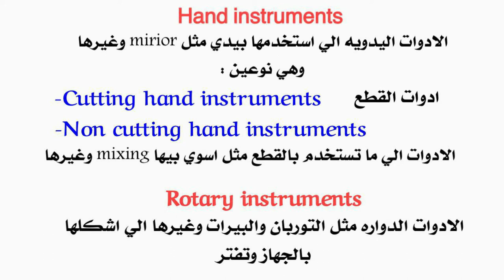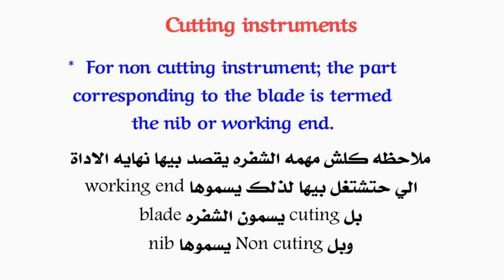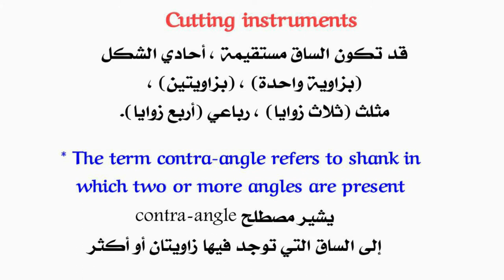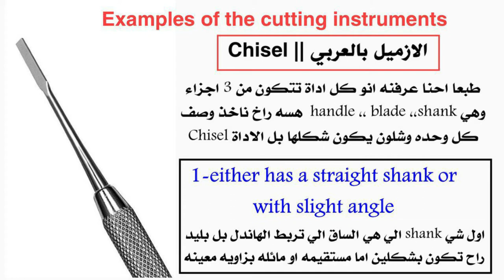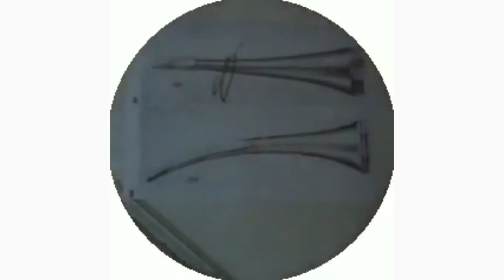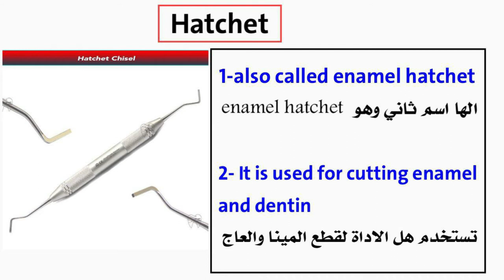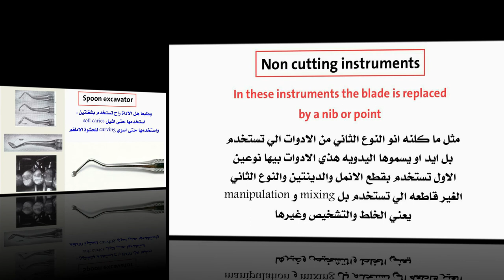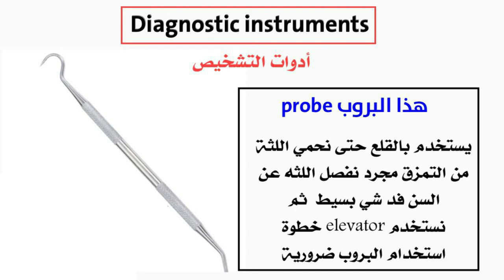OPERATIVE Lecture 3 instruments part 1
شرح مادة الحشوات للمرحلة الثالثة طب اسنان
Operative for 3rd stage dentistry

اعداد : رشا باسم
مونتاج : حسين البصري

Operative Instruments

طبعا اليوم راح نحجي على الادوات المستخدمه بطب الاسنان واذا تذكرون قبل جانت العمليه كلش صعبه لان يستخدمون ادوات بدائيه ومؤذيه للمريض لكن بتطور الزمن بدو يسون ادوات خاصه تسهل على مريض والطبيب وتكون اقل الم واقل تعب راح نحجي عليهم اليوم وبالبدايه راح نقسهم الى قسمين :

Hand instruments
الادوات اليدويه الي استخدمها بايدي مثل mirior وغيرها وهيا نوعين :

Cutting hand instruments
اما ادوات القطع
Non cutting hand instruments
او الادوات الي ما تستخدم بالقطع مثل اسوي بيها mixing وغيرها

Rotary instruments
الادوات الدواره مثل التوربان والبيرات وغيرها الي اشكلها بالجهاز وتفتر

It is based upon the clinical, radiographic, histological appearance of caries.

Examples of the cutting instruments

Chisel || الازميل بالعربي

either has a straight shank or with slight angle .
the blade : has bevel only on one side of the edge.
Its cutting edge : is perpendicular to the axis of the blade.
The chisels are used for cutting enamel and dentin with pushing motion.

Hoe

It is like chisel with cutting edge is perpendicular to the axis of the blade, however its blade has a greater angle from the long axis of the handle than does that of the chisel. It has the same uses of the chisel.

Hatchet

also called enamel hatchet.
It is used for cutting enamel and dentin .
comes as right or left types for using on opposite sides of the cavity

Gingival margin trimmer

This instrument is used for beveling of the gingival enamel margin of proximo-occlusal preparations.
Also it is using for beveling of axiopulpal line angle of two surface preparation as in class II cavities .
It is similar in design to the hatchet, except the blade is curved, and cutting edge is at an angle to the long axis of the blade.
It is made as right and left types.

Spoon excavator

The blade is curved and the cutting edge at the end of the blade is in the form of a semicircle. This gives the instrument an outer convexity and inner concaving that makes it looks like a spoon
there are left cutting and right cutting spoons.
The shank of some spoons holds a small circular (disk blade) or claw- like blade at its end. The disk blade is known as a discoid, where the claw - like blade is termed a cleoid

Diagnostic instruments

Mirror:- used for indirect visualization, reflection of light into the area. The mirror also served as a retractor of soft tissue to aid access and visualization.

Probe or explorer:- pointed instruments used to feel tooth surface for irregularities and to determine the hardness of exposed dentin and caries detection. Probes have different shapes either sickle, straight or angled

Tweezer or cotton forceps:- used for aiding the operator to carrying small items to the mouth of the patient.